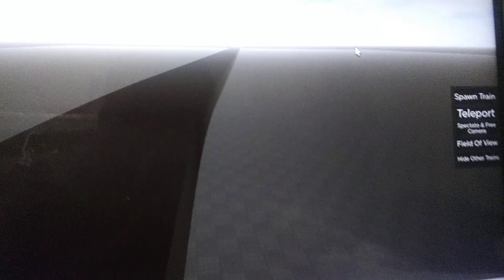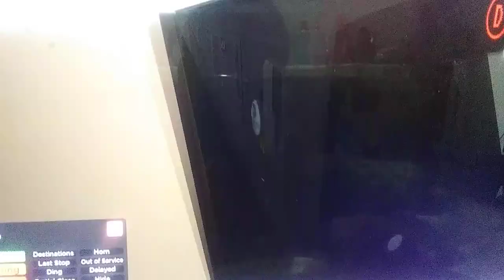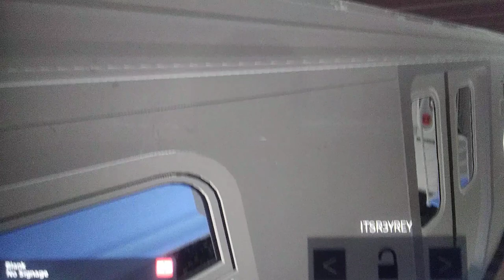Roblox: C via D line: R179 D train operation to 145 street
Ignore the part where I had to get the charger taken 1/6/2022